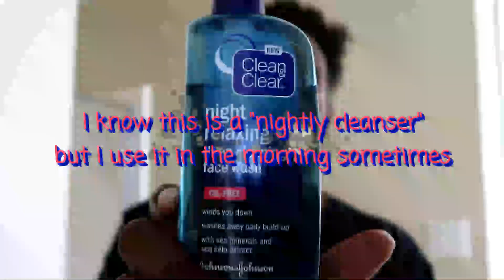Positive Affirmation 2020 | Power of Positivity | Let's Make it Happen!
Hello my "Goodies"! Join me on today's journey as I spread positive affirmations. I hope this video can encourage someone. As always, we love you for watching.